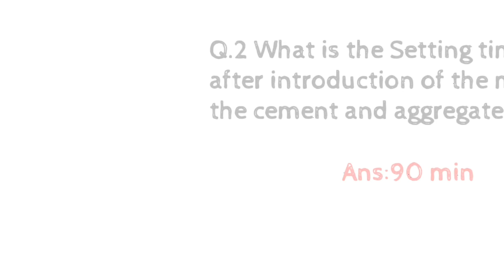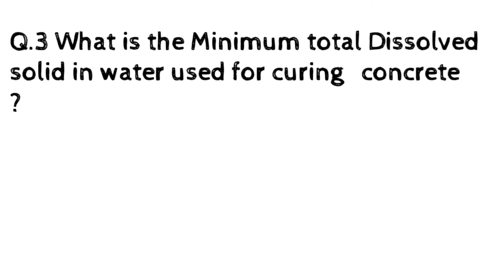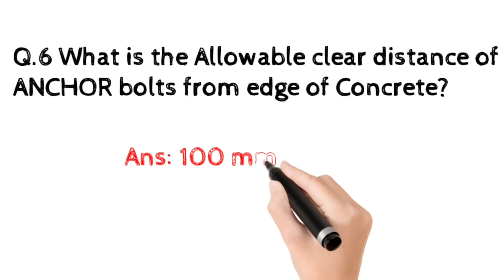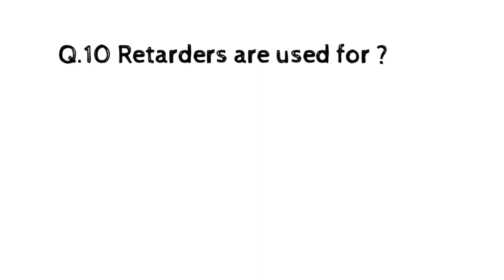10 Mostly asked questions in Engineering interviews about concrete